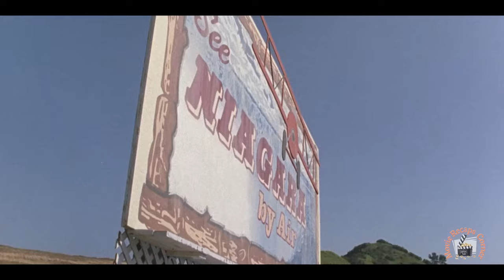He lives in STERILIZED BUBBLE for 18 Years until he Falls LOVE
Welcome to the Movie Recaps Corner :)